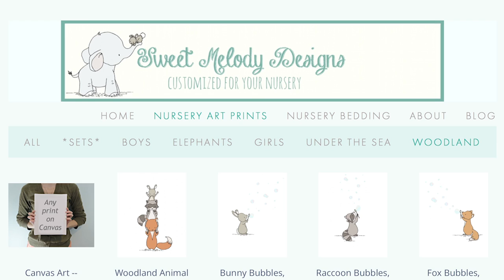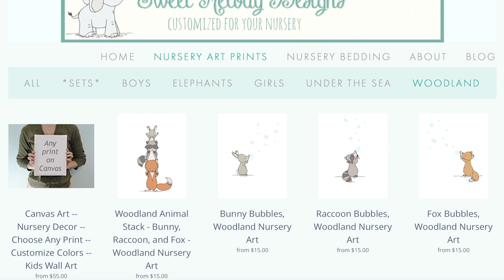Woodland Cookies Featuring Sweet Melody Designs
⭐ Roll out cookie dough, chilled
⭐ Ruler and paring knife to cut birch tree cookies
⭐ Tiny deer cookie cutter
⭐ Oval plaque cookie cutter
⭐ Edible ink marker
⭐ Tissue paper
⭐ 12″ Decorating bags
⭐ Flood consistency royal icing in blue, red, pink, gray, light brown, and dark brown
⭐ Medium consistency royal icing in light brown
⭐ Stiff consistency royal icing in green
⭐ Scribe tool
⭐ Decorating tips 1, 2, and 3
⭐ Colors: Wilton Color Right System
Light blue = tiny drop of blue
Red = red + orange + brown
Pink = small amount of red from above mixed with white icing
Gray = tiny drop of black
Light brown = brown + a touch of black
Dark brown = brown
Green

If you enjoyed this tutorial, check out some of my other videos!

Hi, I'm Amber! My cookie decorating tutorials are filmed in my studio in upstate, New York. I'm a graduate of the baking and pastry program at the Culinary Institute of America and I've been decorating cookies professionally for over 12 years! I love sharing my techniques and I post cookie decorating tutorials with step-by-step instructions here on my YouTube channel every week. Let me know if you have any suggestions for upcoming videos!